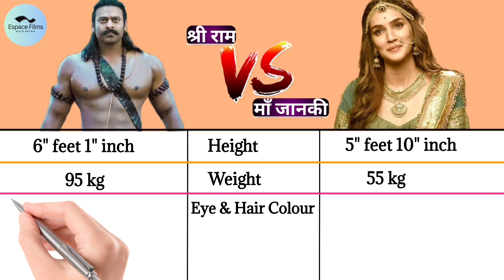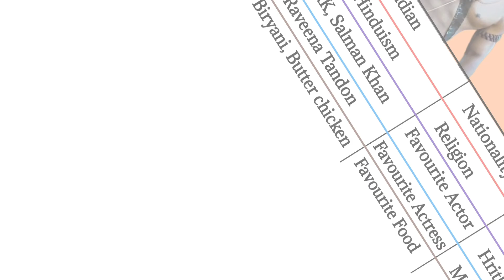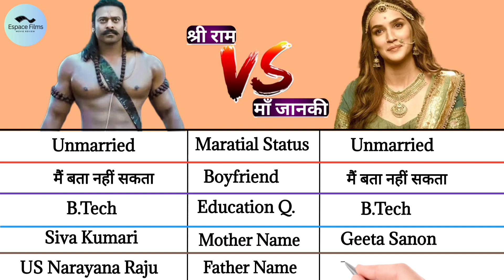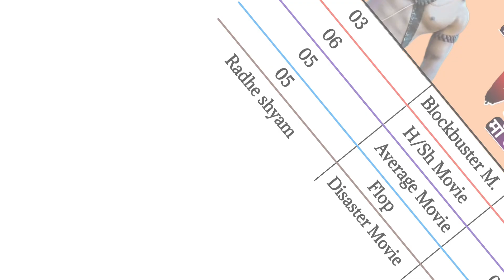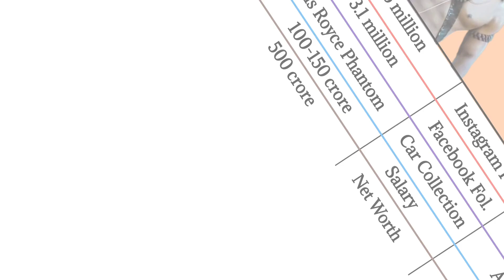Prabhas Raju vs Kriti Sanon Full Lifestyle Comparison|Boyfriend,collection, Family,Movie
Your Questions 🤔
adipurush movie in hindi
adipurush movie in hindi full
movie
adipurush movie in theatre
adipurush movie in telugu
adipurush movie in theaters
adipurush movie in usa
adipurush movie interview
adipurush movie in hindi dubbed
adipurush movie in tamil
hollywood
adipurush movie collection
adipurush movie collection
prediction
adipurush movie collection day 1
adipurush movie collection till
now
adipurush movie 1st day
collection
adipurush movie ka box office
collection
adipurush movie first day
collection
adipurush movie ka collection
prabhas new movie
prabhas
prabhanjan neet topper 2023
prabhu deva dance
prabh gill new song
prabhas songs
prabhatiya
prabhas new movie trailer
prabhas movie
prabhu deva songs
kriti sanon songs
kriti sanon movies
kriti sanon new song
kriti sanon hot edit full screen
kriti sanon new movie
kriti sanon and prabhas
kriti sanon and kartik aaryan
kriti sanon interview
kriti sanon kiss in tirupati
kriti sanon boyfriend
kriti sanon adipurush
kriti sanon adipurush promotions
kriti sanon adipurush trailer
launch
kriti sanon adipurush look
kriti sanon adipurush teaser
launch
kriti sanon adipurush songs
kriti sanon adipurush hot
kriti sanon adipurush speech
kriti sanon adipurush drawing
kriti sanon adipurush status